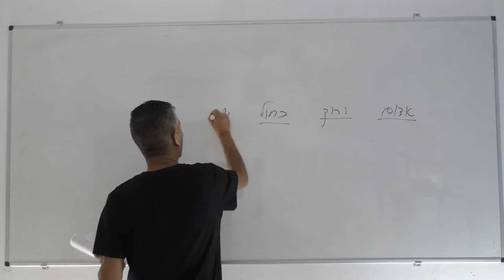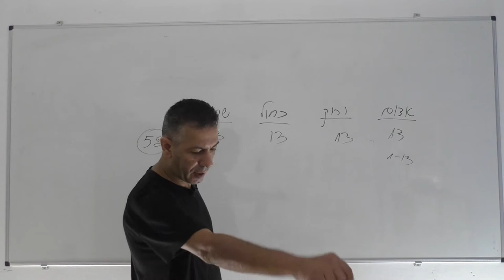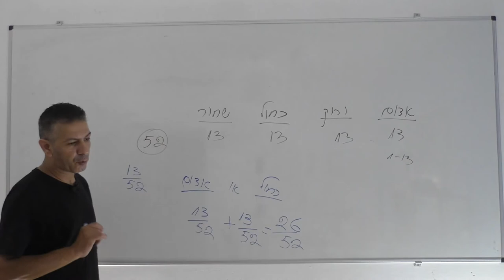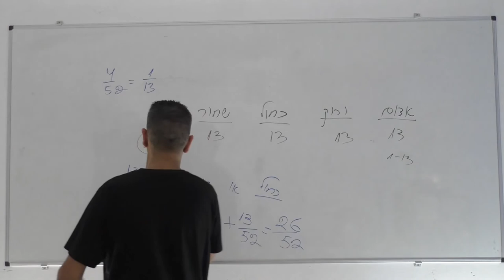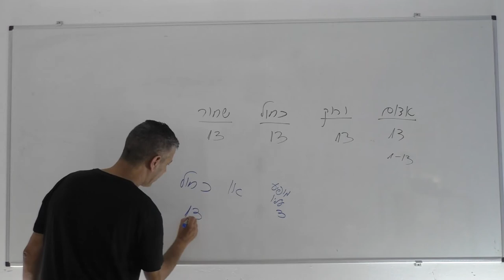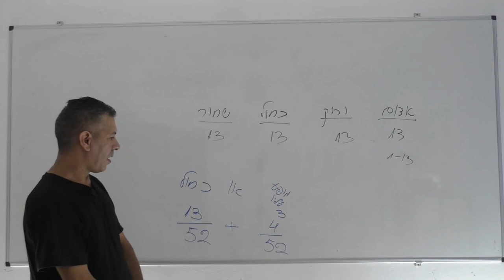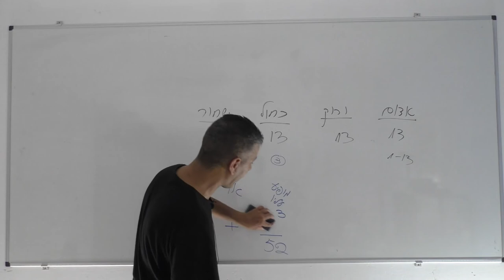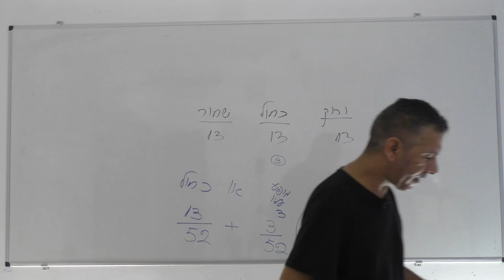הסתברות קלאסית-בחירת קלף מתוך חפיסת קלפים-מה זו הסתברות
גבע 804 ג 458-4